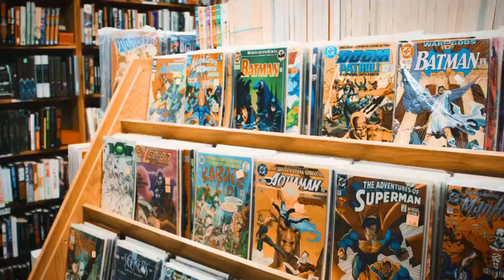World According to Bob - Christmas in July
Hi Everybody, Matt's leaving. Seeing how this is his book, I thought I would post it now. This was originally supposed to be posted in July, plans and times change. Im sure you understand. Don't let that stop you from looking into this book. Time is always right for a good book and maybe a hot chocolate.